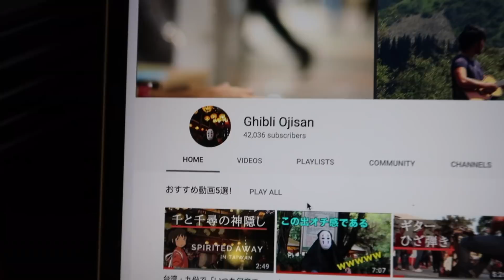Ghibli Ojisan1歳！ノーカットで感謝するだけの動画【チャンネル運用1年・登録者数4万人突破】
見てくれている皆さんのおかげでチャンネルが1年継続、登録者数も4万人を超えました。いつも本当にありがとうございます！

ノルウェーでのボランティアが終わるまでギター演奏系はアップできませんが、帰国後は
・ジブリの舞台での撮影
・好きなアニメの舞台での撮影（あ○花、サマー○ォーズ、○をかける少女などなど！）
・路上ライブの様子
・旅の様子

などなど、精力的に活動していきます。ぜひ今後ともGhibli Ojisanをよろしくおねがいします！

▼ Other Videos（おすすめ動画）
-台湾・九份で「いつも何度でも」を弾いてみた（Spirited Away, Played at Taiwan）
-サマルカンドでザナルカンドを弾いてみた（Playing "To Zanarkand (FFX)" at Samarkand）

▼自己紹介
会社を辞め、ギターを持って旅に出たじぶりおじさんです。11ヶ月で26カ国訪れることができ、世界各地でジブリのインストや叩き系ギターを弾いてきました。

3〜5日以内に返信いたします。返信ない場合はTwitter/InstagramのDMにてお願いします